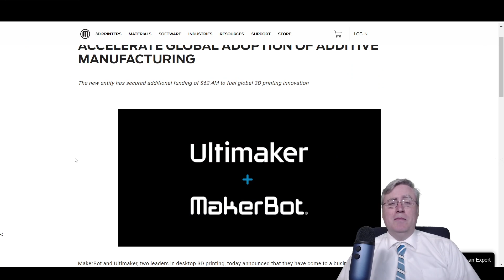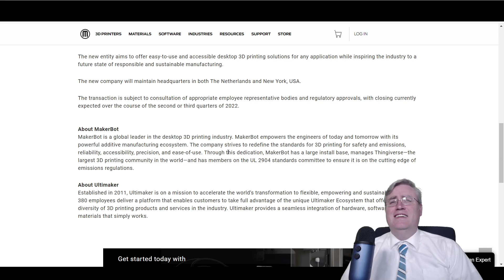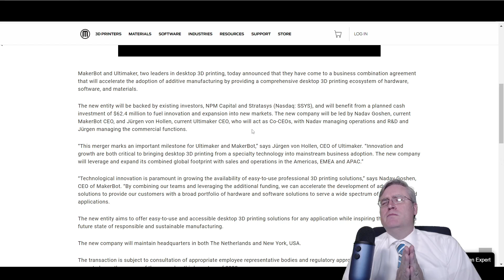Well, there goes the neighborhood. Makerbot+Ultimaker Merger Reaction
Makerbot and Ultimaker are now going to be under one roof. Does this mean that the 3D printing community is losing Cura, or does it mean we're getting new toys?

3D Printing Professor is made possible by YOU!

I'm social!